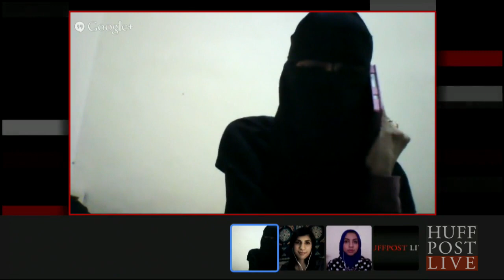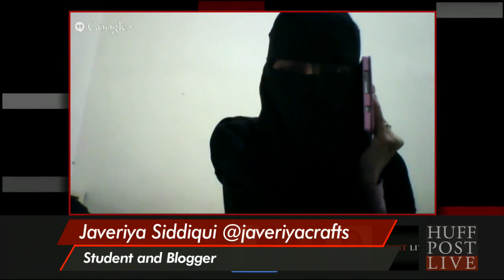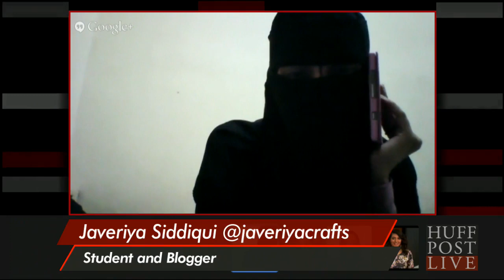Muslim Women Talk Fashion And The Law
A recent Pew survey asked men and women in 7 Muslim-majority countries how they preferred women to dress in public. Caroline brings together a group of Muslim women to sound off on the poll and how THEY prefer to dress.